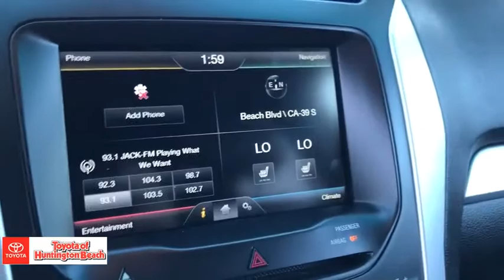2014 Ford Explorer Westminster, Costa Mesa, Garden Grove, Long Beach, Huntington Beach, CA 00282917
Tuxedo Black Metallic Used 2014 Ford Explorer available in Huntington Beach, California at Toyota of Huntington Beach. Servicing the Costa Mesa, Garden Grove, Long Beach, Huntington Beach, CA area.

THIRD ROW SEAT PACKAGE. LOADED XLT PACKAGE. SAVE THOUSANDS BUYING PRE OWNED VS NEW. Looks and runs great. Good tires and brakes. Engine and transmission run smooth. Damage free. Immaculate inside and out. FREE CARFAX! We have great interest rate and financing for ALL credit situations.. Black 2014 Ford Explorer XLT FWD 6-Speed Automatic with Select-Shift 3.5L 6-Cylinder SMPI DOHCRecent Arrival! Odometer is 11446 miles below market average!Awards:* 2014 KBB.com 5-Year Cost to Own Awards * 2014 KBB.com Brand Image AwardsWHY BUY at the BEACH? Our customers are our most valuable asset. If you are already a customer, welcome back. If you are new to Toyota of Huntington Beach, we would like to convince you to join the ranks of satisfied Toyota of Huntington Beach customers. Financing for all situations. Great rates available. GREAT rates for good credit. Financing for ALL credit situations. BK ok. Low score OK. (See dealer for details.) Se Hablamos Espanol. Marticular OK.